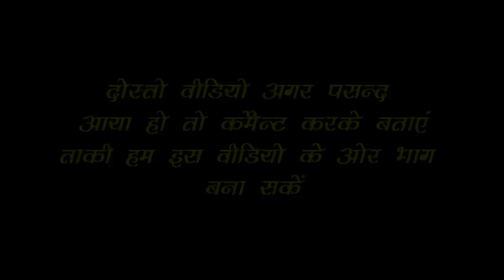Desi Saas/Modern Bahu | Full Entertainment | Firoj Chaudhary | Comedy 2018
Dosto ye Comedy video Family Friendly hai | jisme Saas Bahu ka majedaar Drama dikhaya gaya hai. sabhi matayen or behnne jaroor dekhen. or share bhi karen.